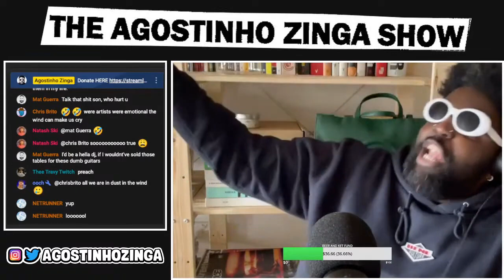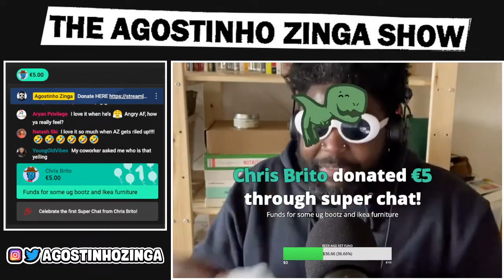DJs MUST BE STOPPED